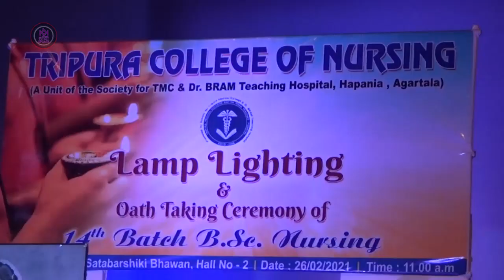Lamp Lighting 14th Batch Nursing की शपथ ग्रहण समारोह